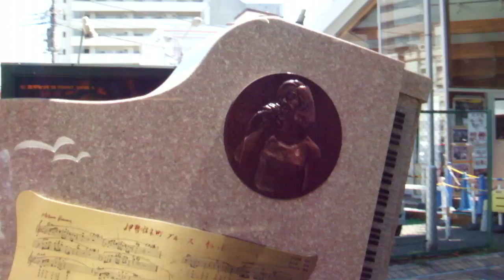DSCF2089イセザキモール20180504こいのぼり